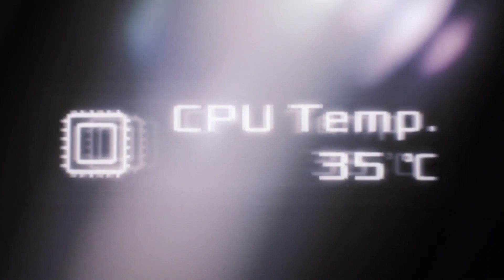Best Motherboards For AMD Ryzen 9 3900x PC Build [2023]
Links to Best Motherboards For AMD Ryzen 9 3900x PC Build

► Asus ROG Strix X570-E Gaming ATX Motherboard
► GIGABYTE X570 AORUS Xtreme
► Asus ROG X570 Crosshair VIII Formula
► Gigabyte X570 AORUS Elite
► MSI MEG X570 ACE Motherboard

This video will help you find the best motherboard for your AMD Ryzen 9 3900x build. Ryzen 9 3900x is one of the top and advanced processors for gaming, editing, and professional works.

If you really enhance your gaming experience and want to build a quality PC, you choose the right processor. But along with a quality processor, a motherboard is as much important.

So while picking a motherboard for ryzen 9 3900x, make sure you choose carefully. To help you make the right decision, we shared the best x570 motherboards that will never disappoint you.

Some of the footage in the video or not produced by us (Gaming Gadgets Geeks). These are from fellow youtube creators, manufacturers, etc. if you found footage that belongs to you and you wanna remove it from the footage without any hesitation, please let us know.

Moreover, the links in this video are affiliated means these are Amazon links, and as you buy anything from these links, we get a small commission to continue our work, but It does not cost anything to you.